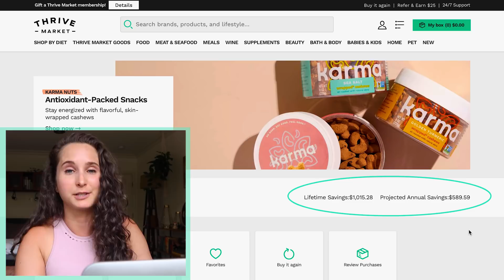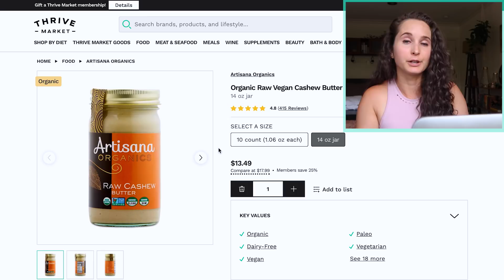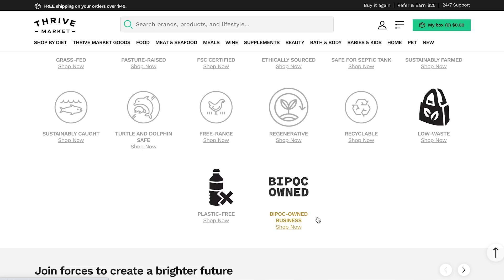SHIFTING MY PLAN FOR WEIGHT LOSS | Balancing My Hormones & What I'm Eating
I failed at losing fat! And that is okay, especially because my weight gain and retention were due to a hormone imbalance. In an effort to get my period back, I'm ditching direct efforts to lose weight and instead focusing on balancing my hormones and getting my body back to a healthy point. As I always say: if you focus on health, aesthetics will follow.

★❤︎ BEST DISCOUNTS ❤︎★